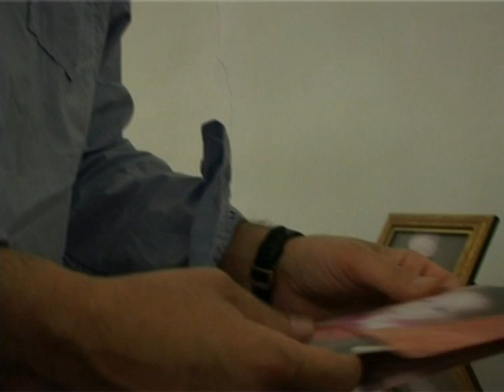merab sefashvili.........lika machxaneli (TV ertsulovneba)